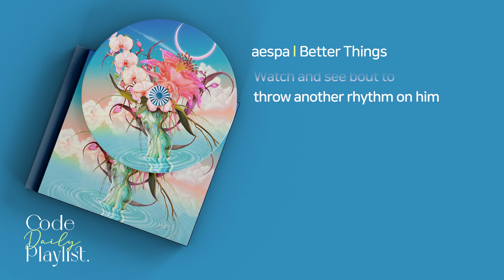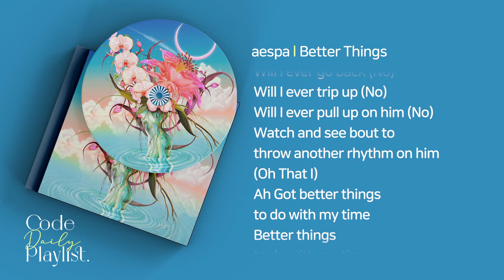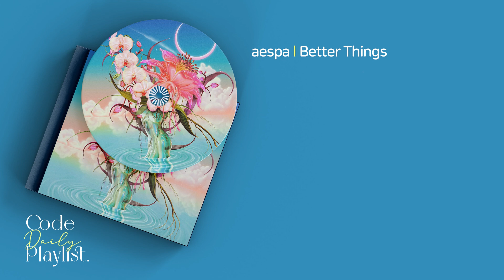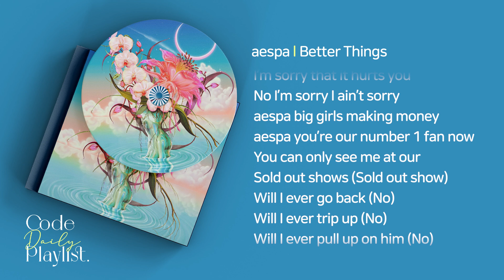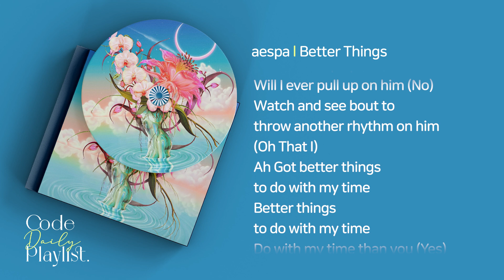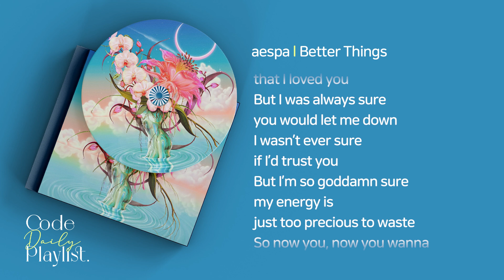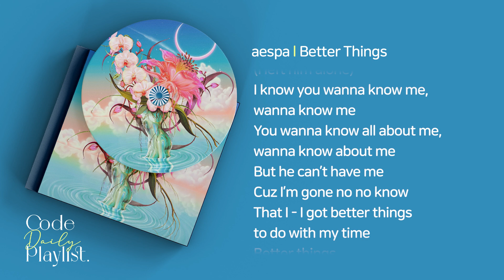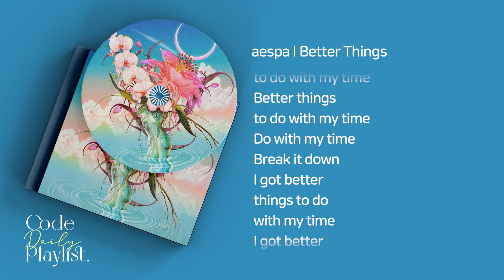aespa - Better Things 1시간 연속 재생 / 가사 / Lyrics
01. Better Things
Lyrics by Leroy Clampitt / Rachel Keen
Composed & Arranged by Leroy Clampitt / Rachel Keen